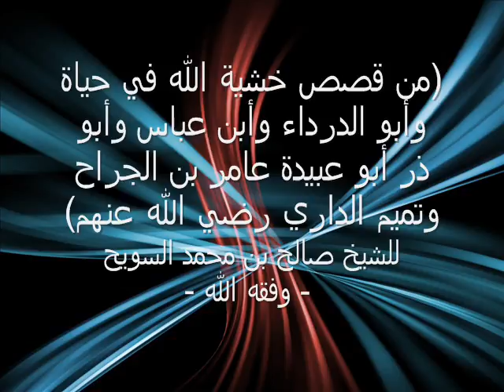(من قصص خشية الله في حياة وأبو الدرداء وأبن عباس وأبو ذر) للشيخ صالح السويح - وفقه الله -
(من قصص خشية الله في حياة وأبو الدرداء وأبن عباس وأبو ذر أبو عبيدة عامر بن الجراح وتميم الداري رضي الله عنهم) للشيخ صالح بن محمد السويح - وفقه الله -